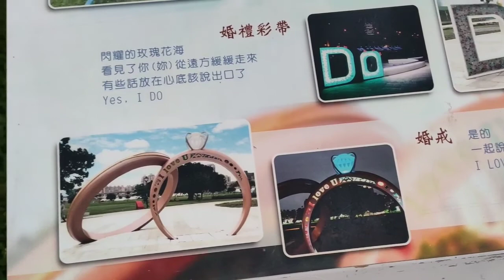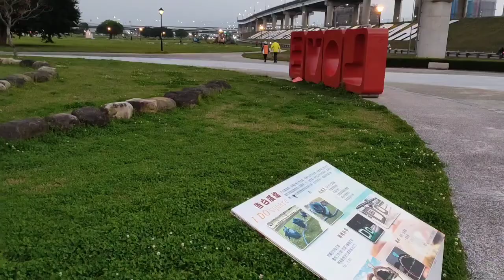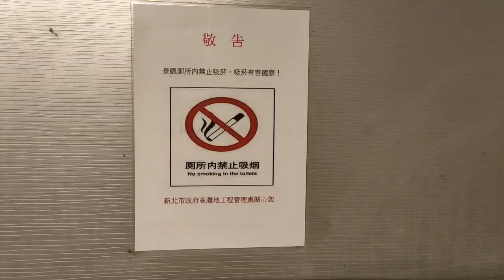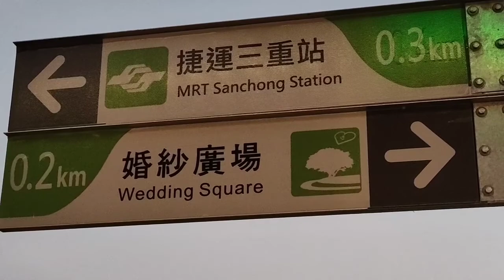New Taipei City admirer 2021